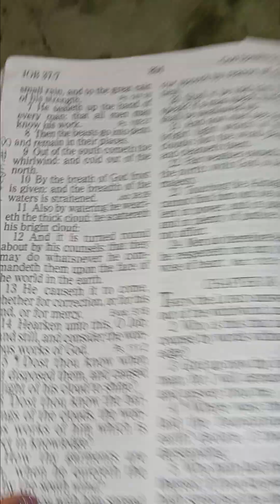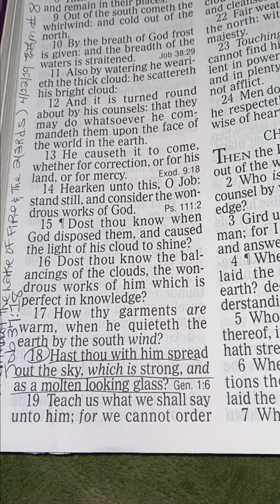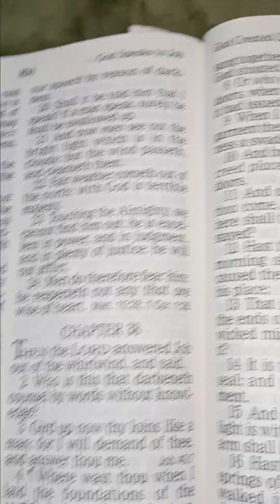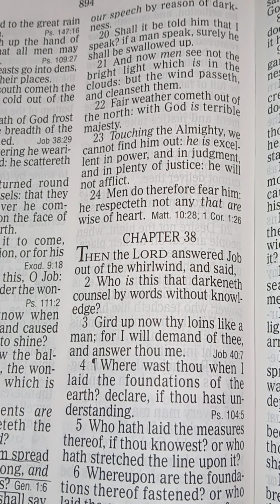Job 37 KJV